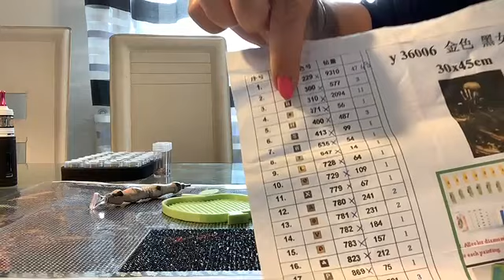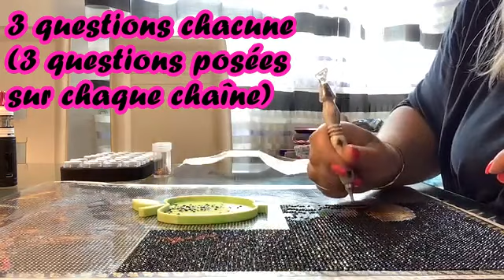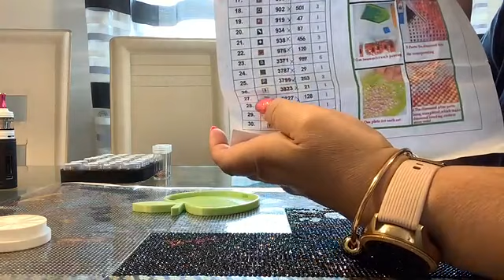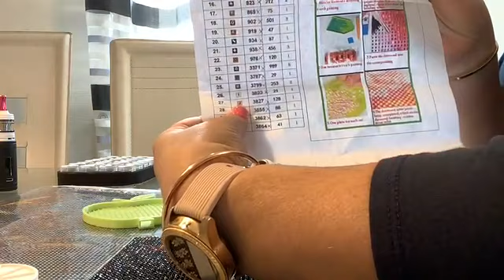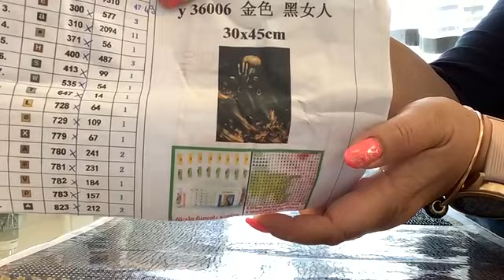VIDEO 3 TOILE DIAMANTS RONDS (SPECIAL DÉBUTANTS)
Coucou mes p'tits loups.
Voici la 3 ème vidéo du processus d'une toile diamants ronds de A à Z spéciale débutants.
En collaboration avec les chaînes "Licornasse fait du diamond painting" et "Les envies de Criviah".
Regardez la bien complètement car une petite surprise s'y trouve.
Bisous bisousssss